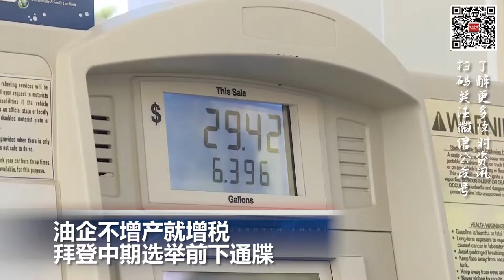油企不增产就增税，拜登中期选举前下通牒； 南加州橙县因RVS病毒宣布卫生紧急状态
00:00  片头

00:06  油企不增产就增税，拜登中期选举前下通牒

01:16  美国制造业接近停滞，价格指数降至两年低点

02:00  芝加哥万圣节夜发生飞车枪击案 至少14人受伤

02:47  南加州橙县因RVS病毒宣布卫生紧急状态

03:43  韩国警方着手调查梨泰院踩踏事故原委